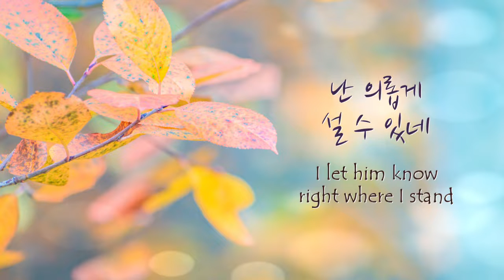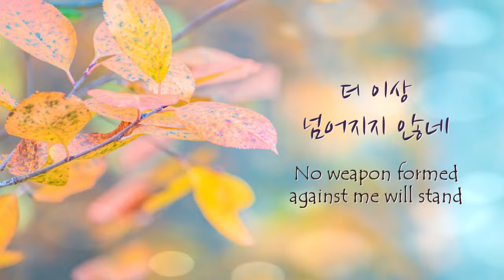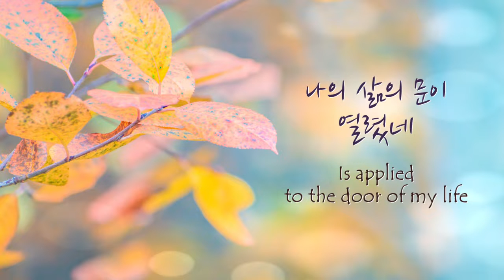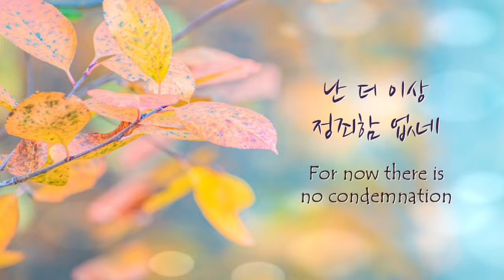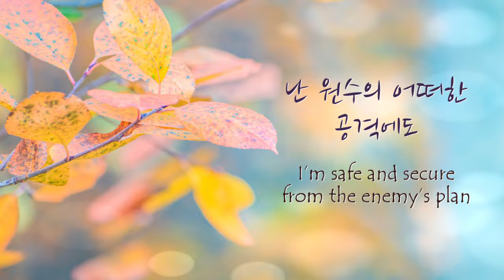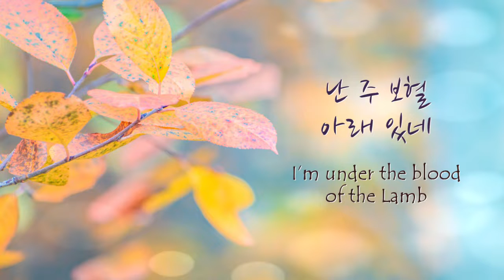[1시간 연속듣기] 유월절 어린양의 피로 피아노 CCM 연주/Under the Blood Piano Instrumental(영어가사/lyrics)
[가사]

유월절 어린양의 피로
나의 삶의 문이 열렸네
저 어둠의 권세는 힘이 없네
주 보혈의 능력으로
원수가 날 정죄할 때에도
난 의롭게 설 수 있네
난 더 이상 정죄함 없네
난 주 보혈 아래 있네
그 피로 내 죄 사했네
하나님의 긍휼
날 거룩케 하시었네
난 원수의 어떠한 공격에도
더 이상 넘어지지 않네

O the blood of the Passover Lamb
Is applied to the door of my life
No power of darkness could ever withstand
The force of the blood sacrifice
Though Satan will bring accusations
I let him know right where I stand
For now there is no condemnation
I’m under the blood of the Lamb
That covers the guilt of my past
By the mercy of God
Holy and righteous I stand
I’m safe and secure from the enemy’s plan
No weapon formed against me will stand